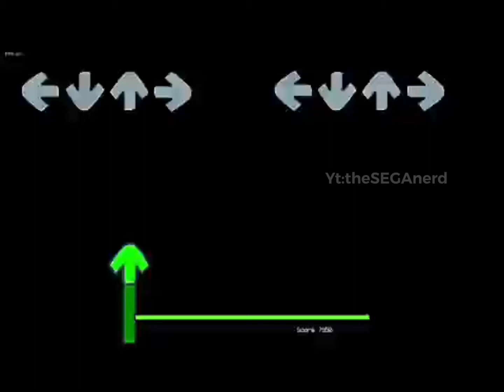Fnf dk Friday night funkin mod